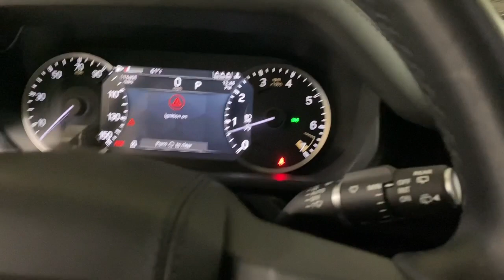2023 Land Rover Defender Portland, Beaverton, Lake Oswego, Vancouver, Hillsboro P2126536T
Used 2023 Land Rover Defender X-Dynamic SE available in 2001 SW Jefferson Street, Portland, Oregon at BMW Portland. Servicing the Portland, Beaverton, Lake Oswego, Vancouver, Hillsboro, OR area.

#{MAKE}
#{MODEL}
2023 Land Rover Defender X-Dynamic SE - Stock#: P2126536T

BMW Portland
2001 SW Jefferson St

CARFAX 1-Owner  GREAT MILES 13 302! X-Dynamic SE trim. Navigation  Sunroof  Heated/Cooled Leather Seats  iPod/MP3 Input  Satellite Radio  Premium Sound System  4x4  Panoramic Roof  Alloy Wheels  Back-Up Camera. br /br /KEY FEATURES INCLUDEbr /Leather Seats  Navigation  Panoramic Roof  Heated Driver Seat  Cooled Driver Seat  Back-Up Camera  Premium Sound System  Satellite Radio  iPod/MP3 Input  Bluetooth  Aluminum Wheels  Remote Engine Start  Dual Zone A/C  Blind Spot Monitor  Cross-Traffic Alert. MP3 Player  Sunroof  4x4  Keyless Entry  Privacy Glass. br /br /PURCHASE WITH CONFIDENCEbr /CARFAX 1-Owner AutoCheck One Owner br /br /OUR OFFERINGSbr /BMW Portland is focused on providing customers with an honest and simpler buying and service experience. We believe in giving customers straightforward information so that they can make confident decisions. br /br /All vehicles are equipped with StarGard priced at $599. br / br /Plus license and title  and $150 title and registration processing fee. Price does not include a charge for 0.40% Oregon Corporate Activity Tax. A 0.5% state sales tax will be added to new vehiclebr /